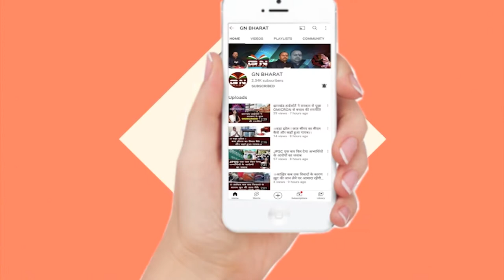संजू प्रधान की पत्नी राज्यपाल से मिली, हत्या की सीबीआई जांच की मांग की